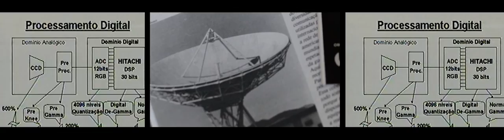SET 30 ANOS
Vídeo de comemoração de 30 anos da SET - Sociedade Brasileira de Engenharia de Televisão